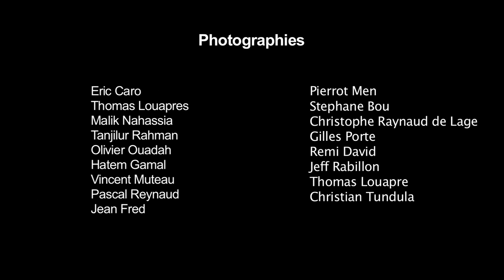Lauréat du prix Culture pour la Paix 2014 Clown Sans Frontières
Prix créée en 2014 en partenariat avec la Fondation Chirac